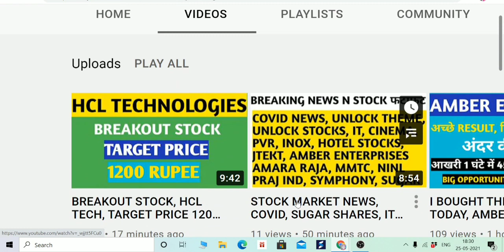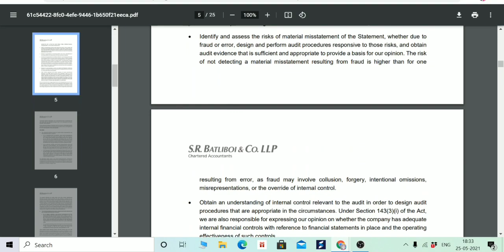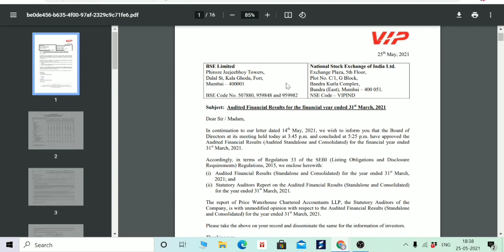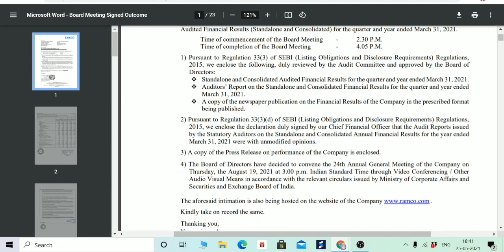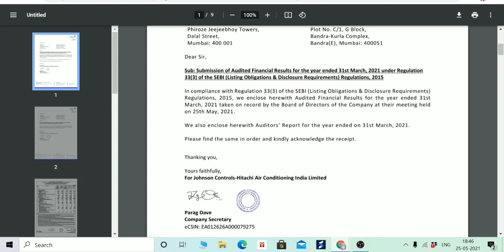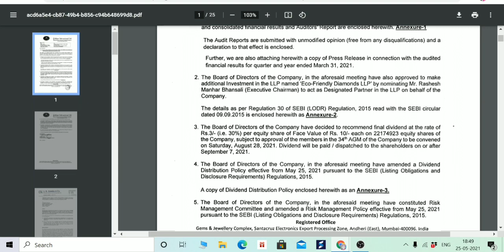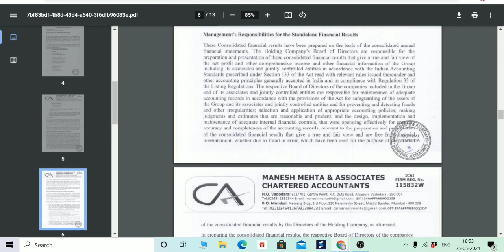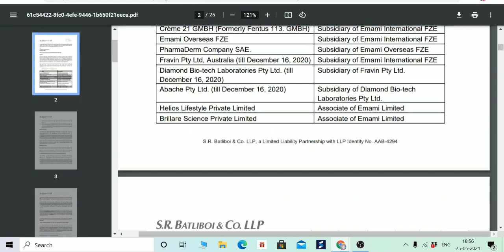Q4 RESULT, 22 COMPANIES, JCHAC, ASTRAZENECA,ALKEM,AJMERA,CAMS,EMAMI,SURYAROSHNI,RAMCOSYS,VIP,TTK,TVS